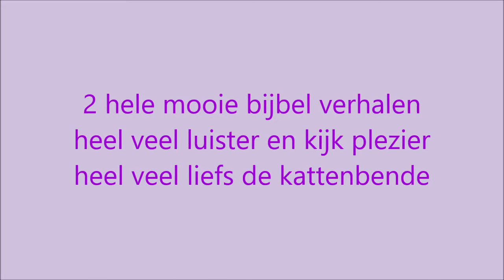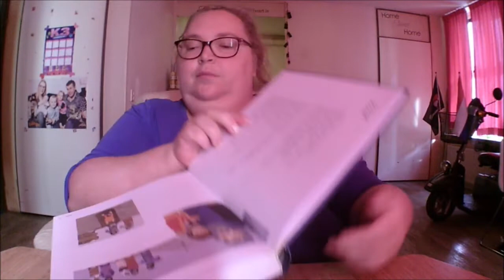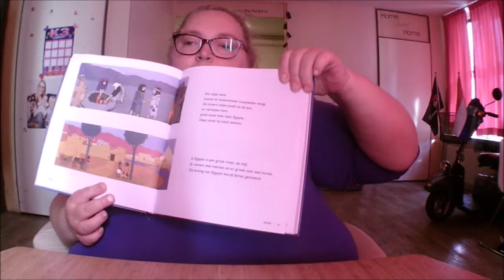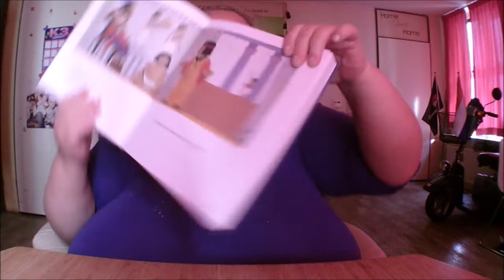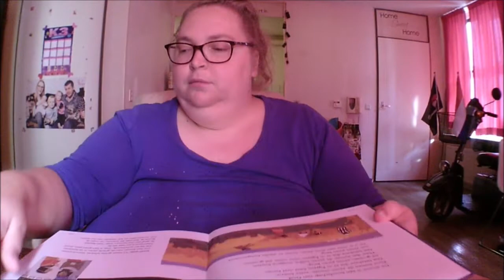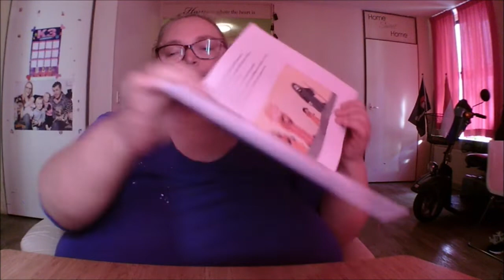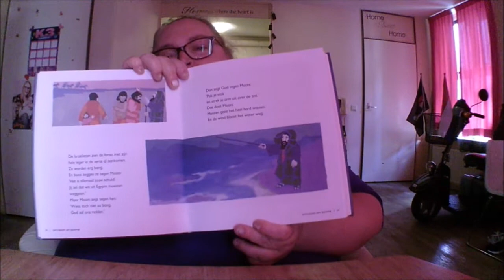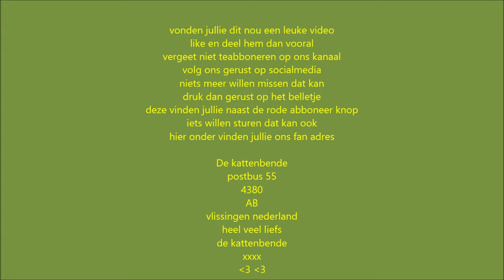De kattenbende leest een bijbelverhaal voor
het verhaal gaat over jozef
hier lees ik een voorlees verhaal voor uit de bijbel
het verhaal gaat over jarloezie en dromen verdriet
dit is een heel mooi bijbel verhaal
ik als youtuber moet met alle dingen rekening houden
met mensen die gelovig zijn en die niet gelovig zijn
met kleine kinderen en volwassen jong volwassen

iets willen sturen dat kan
hier onder vinden jullie
onze fan adres

De kattenbende
postbus 55
4380 AB
vlissingen
nederland